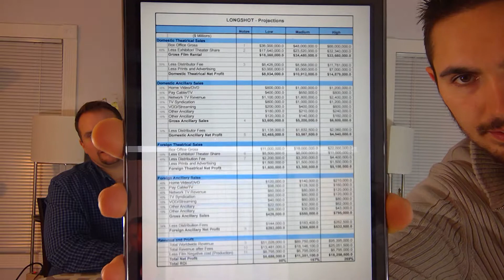Making Movies Part 2 - Feature Film Pitch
Lifestyle Investing Episode 43 -
The costs involved in making the movie.
We talk about how the pitch to invest in the movie came about. Also we read the letters from the stars involved. We talk about how it appears to be a sales pitch to wrangle investors.